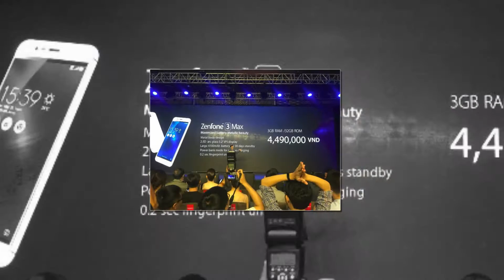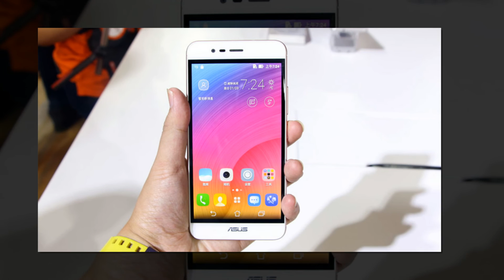Asus ZenFone 3 Max is ZenFone 3 Pegasus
3 Max is ZenFone ZenFone Pegasus
In 14-Jul-2016,  in addition to the high-end family  ZenFone 3, the cheapest smartphone called Asus ZenFone 3 Max has also been introduced in the market of Viet Nam.  I think  ZenFone 3 Max is ZenFone  Pegasus 3.
Why do I doubt that? If you pay attention you will find the right bit a lot in common (can say exactly the same) in both the design and configuration of the machine.
Compare the front of Pegasus 3 (launched in early June) and ZenFone 3 Max debuted yesterday in Vietnam, everything is the same, the placement of the light sensor, laser ports, camera at the top edge or Asus logo in bottom edge ... that is designed, and the configuration is okay, everything is "exactly" the same, it's 5.2 inch HD display, MediaTek MT6735 processor is, 3GB RAM , 32GB ROM, 13 MP camera on the back and especially the 4100 mAh capacity battery bars
The prices of Pegasus 3 in the Chinese market are comparable with 4500000 VND as of ZenFone 3 Max price in Vietnam.